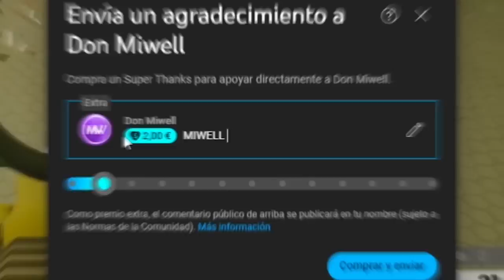ME HAGO PASAR POR UN CLON | MIWELL